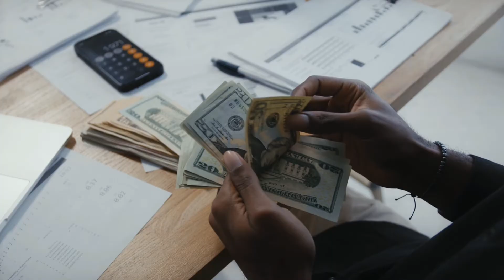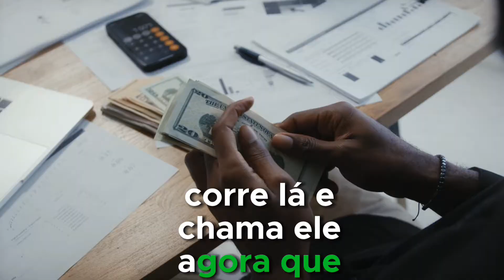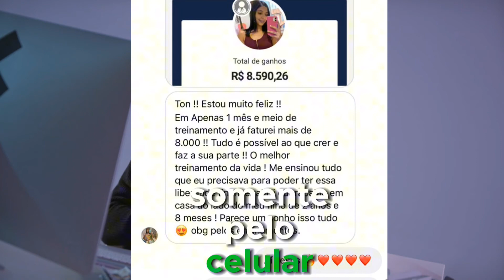🚨ATENÇÃO A MENSAGEM OCULTA QUE VOCE NAO VIU ,SIMONE MENDES NO PRÊMIO MULTISHOW!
Simone Mendes no prêmio Multishow
cantora Simone Mendes Multishow show

SIMARIA HUMILHOU SIMONE AO VIVO E VEJA OQUE FEZ, ISSO CHOCOU O BRASIL!

Simone Mendes é uma cantora, compositora e empresária brasileira. Ela é conhecida por ser uma das duplas sertanejas mais famosas do Brasil, Simone & Simaria. Alguns dos sucessos da dupla incluem "Regime Fechado", "Loka" e "Amoreco". Simone Mendes também é conhecida por sua participação como jurada no programa de televisão "The Voice Kids Brasil"  .